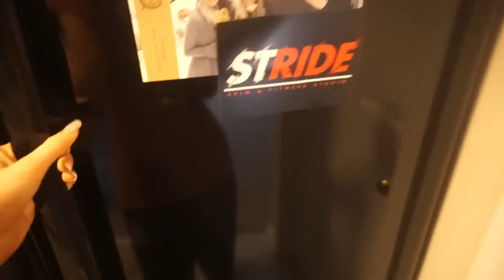Day in the Life of a Teenage Business Owner | Fitness Vlog | PLANT BASED Grocery Haul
Hi Starling Fam!! Today is a FITNESS VLOG as a day in the life of a teenager that owns a spin studio! This is pretty much my life these days and I LOVE IT!! I would not have it any other way!

 ♡ fitness insta: @toristerlingfitness
 ♡ stRIDE insta: @stridespinandfitness

♡ stRIDE Cropped Hoodie
♡ stRIDE V-Neck Hoodie
♡ OG stRIDE Zip Up
♡ stRIDE Open Back Tank
♡ stRIDE Unisex Long Sleeve
♡ stRIDE Unsex Tank

♡ C H E C K   T H E S E   V I D E O S   O U T  T O O ! ♡

Xoxo, Tori